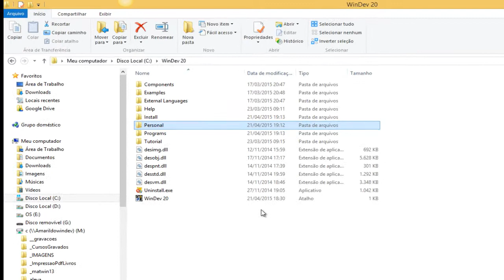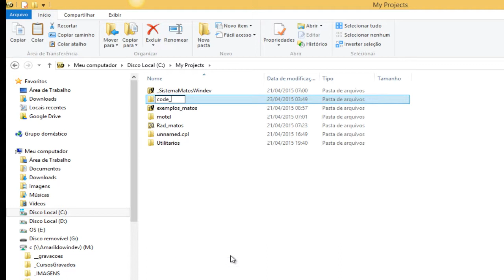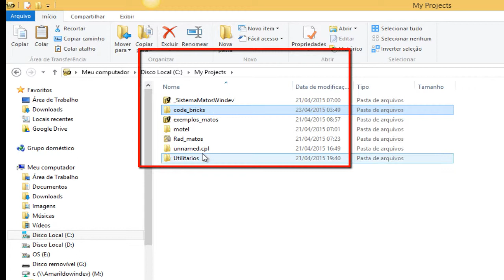Windev CodeBricks Compartilhar